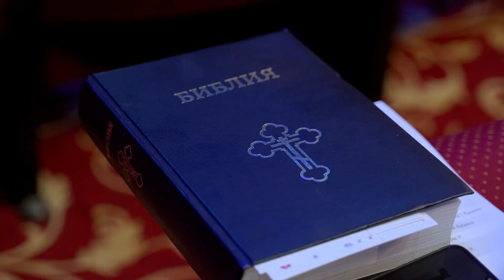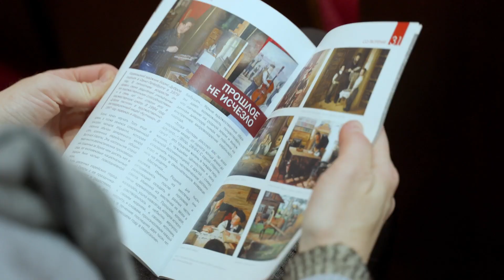Мемориальный вечер | 5-й Всероссийский марафон памяти жертв Холокоста и восстановления Израиля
Торжественным  мемориальным вечером в московской церкви "Благая весть" завершился 5-й Всероссийский марафон памяти жертв Холокоста и восстановления Израиля. Это был первый юбилей, что вызывало особенную радость организаторов и участников.
Время хвалы и поклонения Богу, естественно сопровождалось молитвами об Израиле и звуки музыки плавно переплетались с благословениями.
Также на мероприятии был анонсирован фильм о молитвенном марафоне, рассказывающий его историю.
Гостями вечера были бывшие узники гетто и концлагерей, которые могли почувствовать в это время силу любви Отца и тепло Его света.
Благодаря труду Бога и людей мир приходит в сердца и диалог становится по-настоящему реален.

Информационное бюро "Спектр", Москва